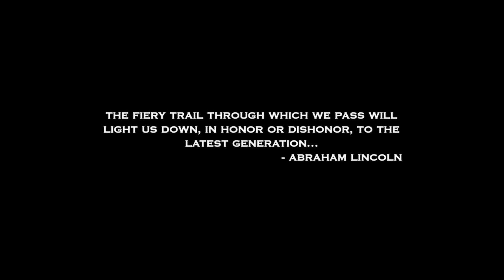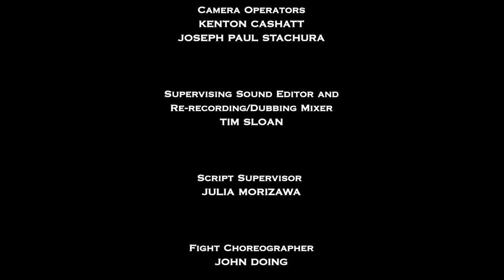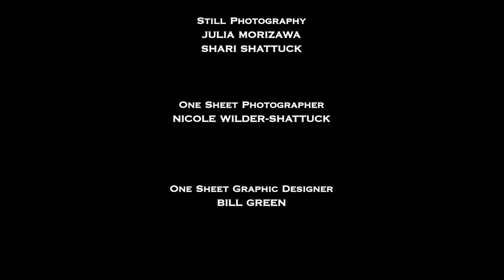Redemption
Una familia busca un nuevo comienzo en una tierra extraña